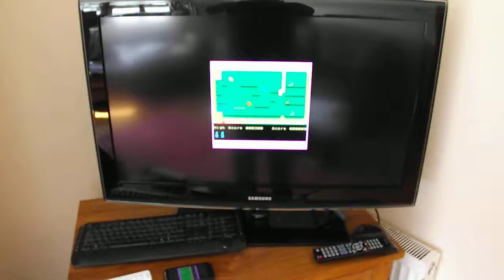MHL and Wiimote working with HTC Sensation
Finally one ROM that can do both. ZX Spectrum emulator playing Manic Miner on HTC Sensation connected to LCD TV via MHL and controlled over Bluetooth using Wiimote.